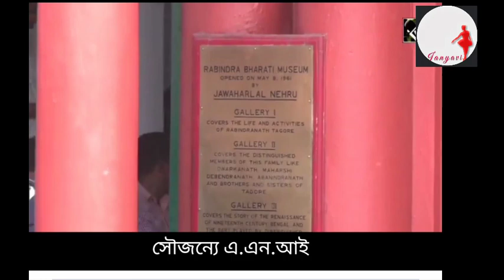১৬২ তম রবীন্দ্র জয়ন্তীর শ্রদ্ধাঞ্জলি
বৈশাখ মাস মানেই ২৫ শে বৈশাখের আনন্দ।ছোটবেলা থেকেই রবীন্দ্র জয়ন্তী পালন করবোনা এমনটা কখনোই হয়নি। গঙ্গাজলে গঙ্গা পুজোর মতই তাঁর লেখা গান, আবৃত্তি, নৃত্য অথবা নাটক সব কিছুতেই পারদর্শী না হলেও অংশগ্রহণ করছি।
আজও তাই আমার চ্যানেলে রইলো তাঁকে নিবেদন করে সারাদিনের কিছু সংক্ষিপ্ত অনুষ্ঠান।

কবিগুরুর সমন্ধে বলতে গেলে অনেক কম বলা হয়ে যাবে তাই শুধুই এটুকুই বলি তাঁর গান ও নৃত্যে বেড়ে ওঠা আর একটু বড়ো হয়ে নাটকে প্রবেশ। আর বর্তমানে তাঁর বই এর অসংখ্য ভান্ডার যা আজও পড়ে শেষ করতে পারিনি। সর্বদা তাঁর গানেই আবিষ্ট আমি। রবীন্দ্র জয়ন্তীর শুভেচ্ছা।